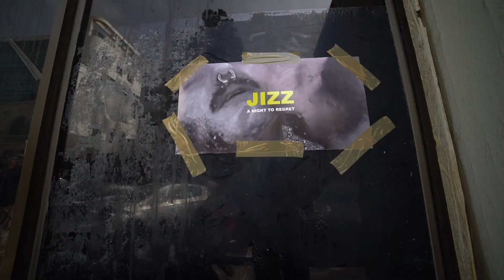Izrael - vlog - dzień 3 | Onet On Tour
Trzeci dzień był nieco krótszy - kiedyś trzeba odpocząć po łażeniu po jaskiniach. Zakończyliśmy go jak widać w hiszpańskiej knajpie!